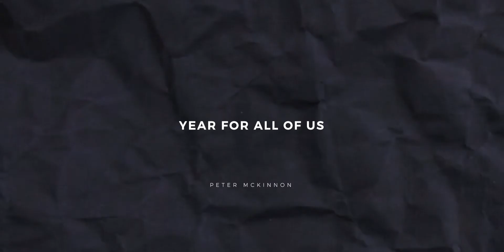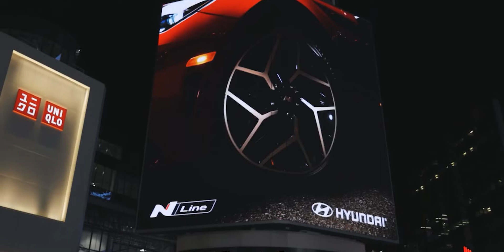CREATE | Peter Mckinnon